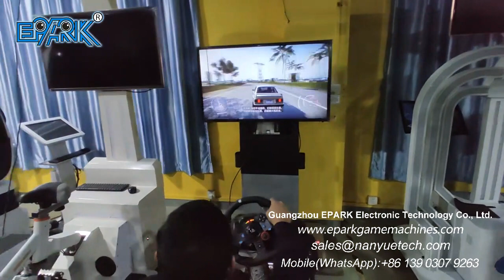EPARK Coin Operated Car Racing Arcade Game Machine Driving Car Video Games